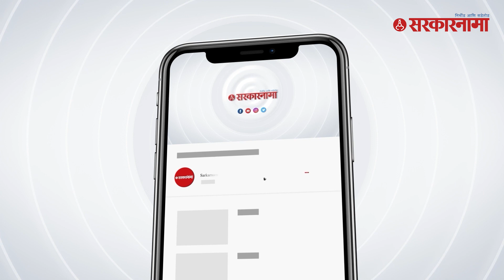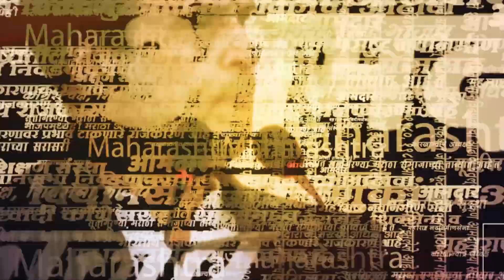Supriya Sule यांनी सांगितलं त्यामागचं सत्य | NCP | Sharad Pawar | Ajit Pawar | BJP | Sarkarnama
Supriya Sule यांनी सांगितलं त्यामागचं सत्य | NCP | Sharad Pawar | Ajit Pawar | BJP | Sarkarnama Video |

(KB0823)
(AY0823)